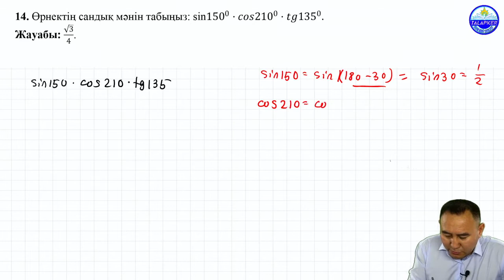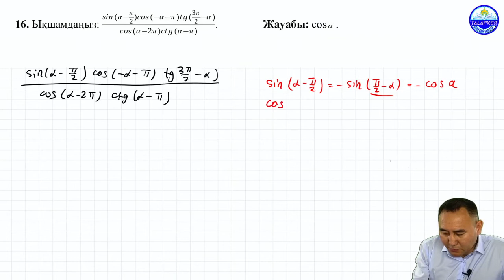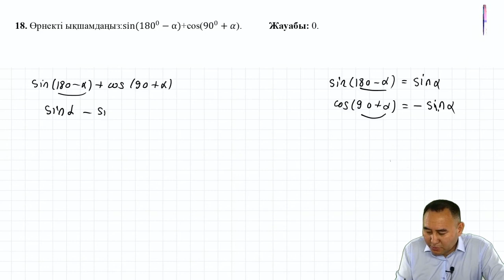Келтіру формулаларын қолданып ықшамдңыз